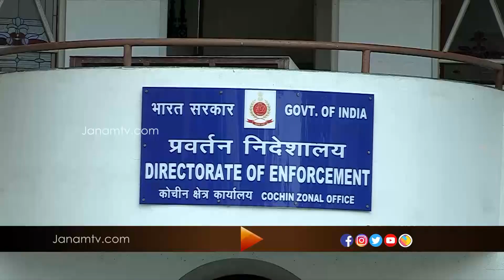ഇ പി ജയരാജന്‍റെ മകൻ സ്വപ്‍നയ്‍ക്ക് വിരുന്നൊരുക്കിയതിനെക്കുറിച്ച് കേന്ദ്ര ഏജൻസികൾ അന്വേഷിക്കുന്നു